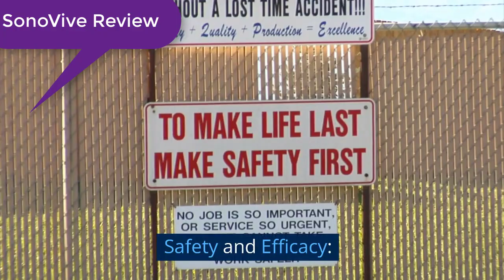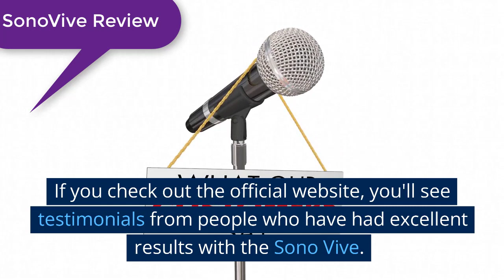SonoVive Review 2023 || Sonovive Supplement Review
Sonovive Tinnitus makers give us a 60-Day Guarantee to test the Sonovive Formula without worries, that’s a really positive point because our satisfaction is completely guaranteed! In this Sonovive Review I also introduced important information that you must know before buying this product.